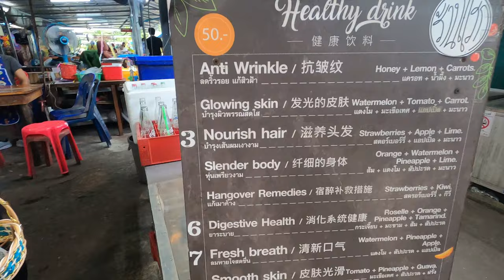Tasting the Best of Thai Cuisine: A Krabi Night Market Food Adventure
Krabi, Thailand is a paradise for foodies! From its bustling night markets to quaint street stalls and local restaurants, there is no shortage of delicious dishes to try. Join us as we take you on a culinary journey, tasting the best of Thai cuisine on our Krabi Night Market Food Adventure!

We'll start our adventure at the bustling night market in Krabi, where the streets come alive with the sights, smells and flavors of Thai food. Our first stop is a street stall serving sesame seed green bean balls - a unique and delicious snack. We'll also try a refreshing strawberry apple and lime smoothie, which is perfect for cooling off in the heat.

Next, we'll sample some of the classic Thai dishes like fish cakes and Chinese donuts, both of which are made with a savory blend of herbs and spices. Then we'll sample some more traditional Thai fare such as spicy pork skewers, Pad Thai noodles and Thai spicy sausage. All of these dishes are sure to tantalize your taste buds!

Finally, we'll indulge in a classic Thai dessert - mango sticky rice - which is sweet, creamy and delicious.

Come join us on our Krabi Night Market Food Adventure and experience the delicious flavors of Thai cuisine!